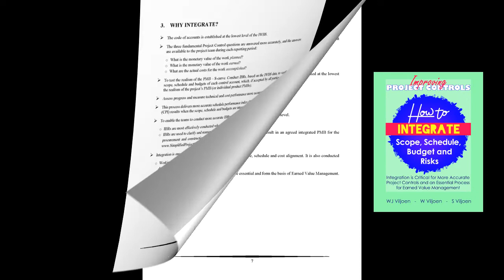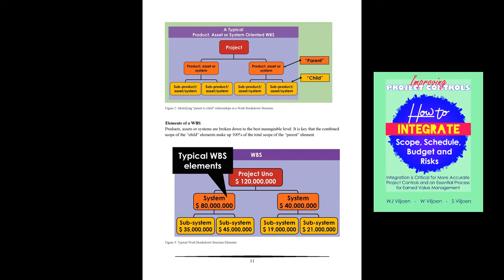Look inside "How To Integrate Scope, Schedule, Budget and Risks"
With this Project Management and Project Controls book called, “How To Integrate Scope, Schedule, Budget and Risks" by Willie J. Viljoen, W. Viljoen and S. Viljoen, we simplify project set-up and controls. This award-nominated and accredited methodology is based on One Integrated Work Breakdown Structure and Earned Value Management principles.